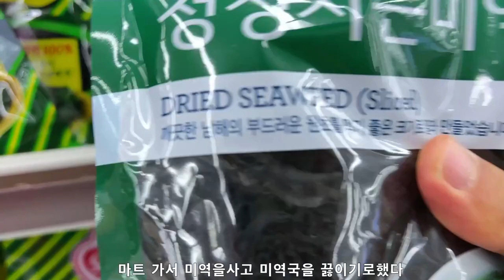시골치매가족먹방엄마아들(아들 생일축하& son birthday)요리 먹방 mukbang eating show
아들 생일축하
# son birthday